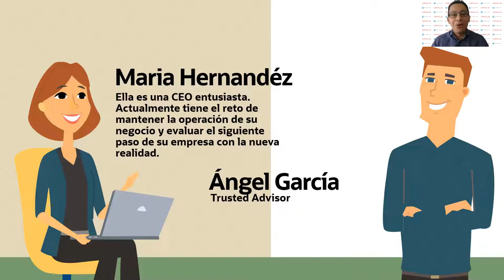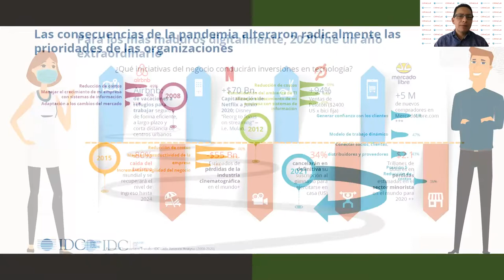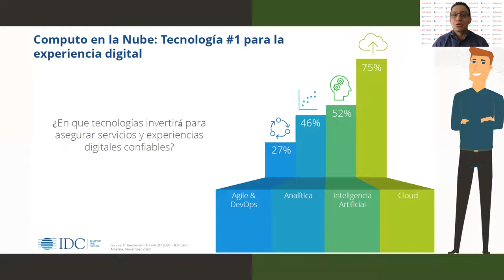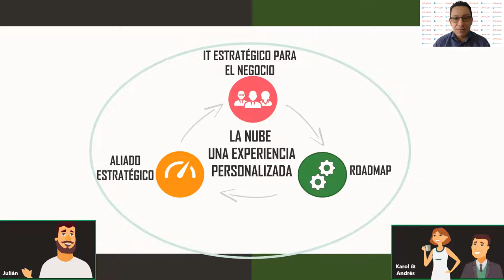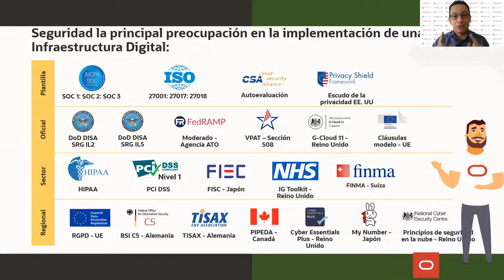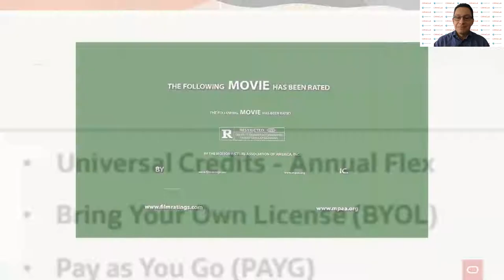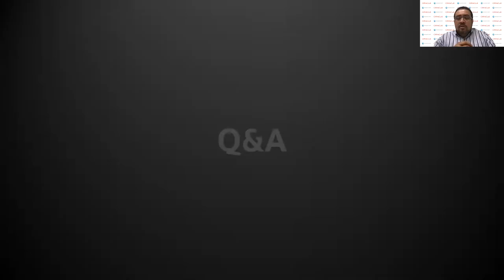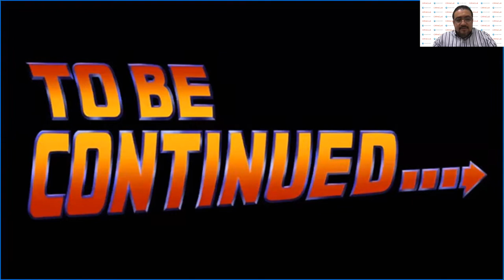Webinar: Descubre el mejor Camino a la nube con Oracle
En este webinar Sergio Acevedo, CEO de la empresa Concepto Móvil, y Roberto Espinosa, Gerente del área de Infraestructura de Concepto Móvil, nos comparten sobre su proceso de incorporación a la nube. En este encuentro, conocerás a detalle cuáles fueron los retos de esta organización y cómo lograron cumplirlos utilizando Oracle Cloud Infrastructure y qué alcance están logrando.